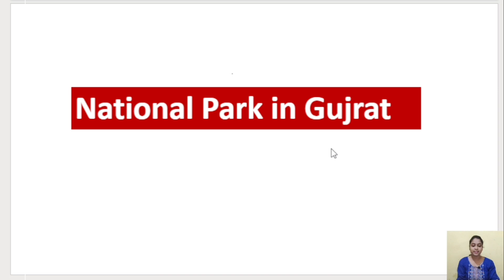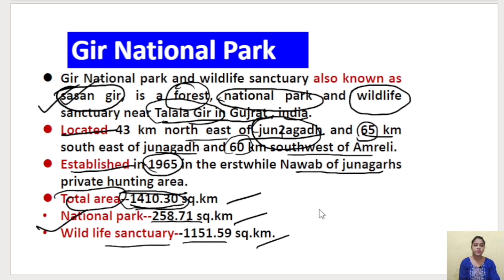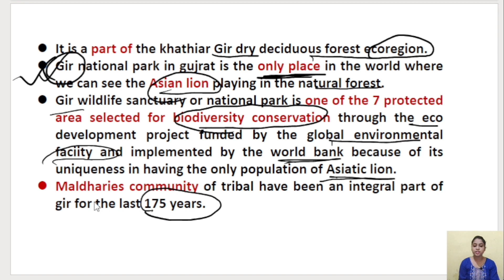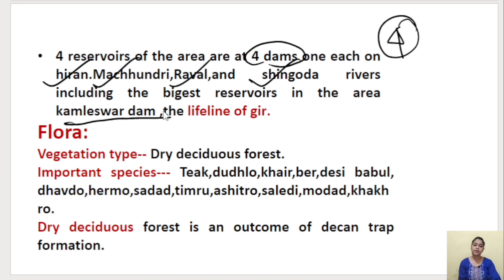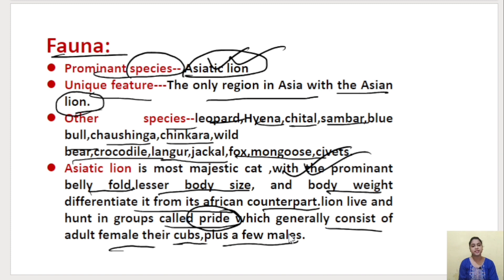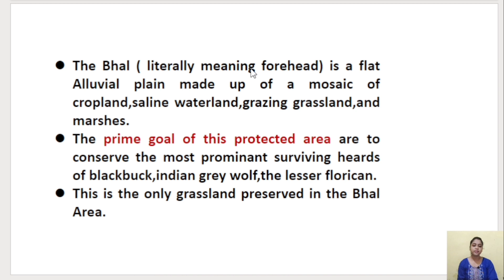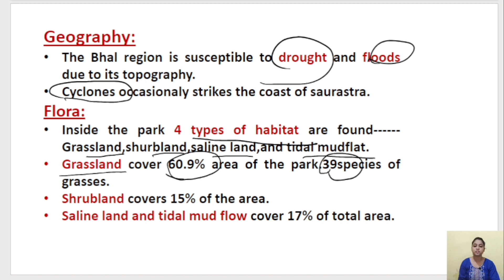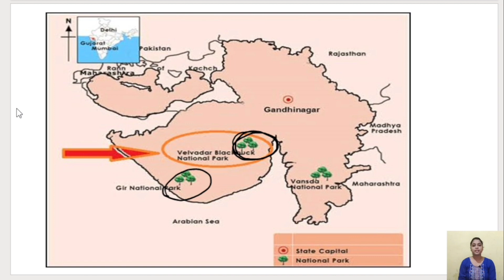National Park in Gujrat in detail( Gir & Blackbuck National park): room2 geography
Blackbuck national park
Everything is discussed here with probable question.